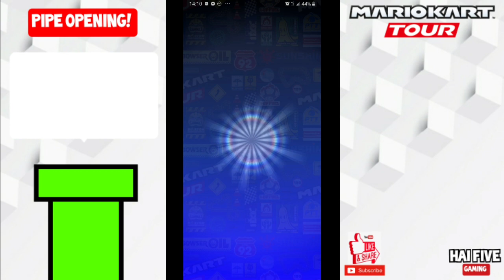Mario Kart Tour - 60x Pipe Opening for Bowser (Santa), Winter Pipe 1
I will try my attempt to Pipe open Bowser (Santa), using my sub account! can I get him?